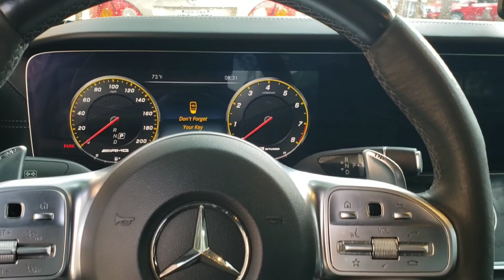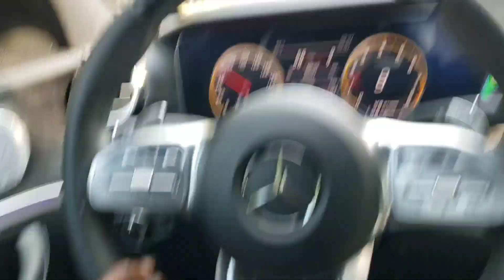meet/ Alot of BMW's